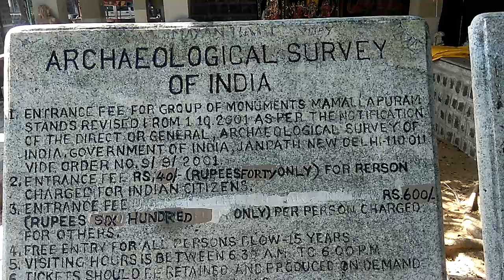Group of Monuments | Pancha Rathas - Mahabalipuram | Mamallapuram |Tamilnadu| Chennai Tourist Places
Pancha Rathas (also known as Five Rathas or Pandava Rathas) is a monument complex at Mahabalipuram, on the Coromandel Coast of the Bay of Bengal, in the Kancheepuram district of the state of Tamil Nadu, India. Pancha Rathas is an example of monolithic Indian rock-cut architecture. The complex was carved during the reign of King Narasimhavarman I (630–668 AD): the idea of realising monolithic buildings, an innovation in Indian architecture, is attributed to this ruler. The complex is under the auspices of the Archaeological Survey of India (ASI) and is part of the UNESCO World Heritage site inscribed by UNESCO as Group of Monuments at Mahabalipuram.

Each of the five monuments in the Pancha Rathas complex resembles a chariot (ratha), and each is carved over a single, long stone or monolith, of granite which slopes in north-south direction with a slight incline. Though sometimes mistakenly referred to as temples, the structures were never consecrated because they were never completed following the death of Narasimhavarman I. The structures are named after the Pancha Pandavas and their common wife Draupadi, of epic Mahabharata fame. In order of their size, they include the Dharmaraja Ratha, Bhima Ratha, Arjuna Ratha, Nakula Sahadeva Ratha, and Draupadi Ratha.